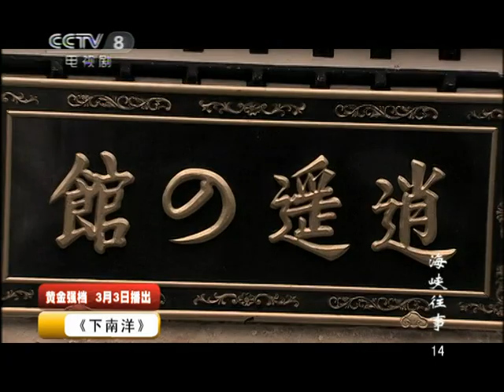海韵拜访周光帝了解过往事件 明确拒绝了山田的加盟计划《海峡往事》第14集【CCTV电视剧】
Highlights：周小云将父母的事情告诉海韵，希望得到海韵的帮助，海韵答应和小云父母交谈。海韵借安慰小云的机会拜访周光帝，了解林文轩为人和当年的真相，阿翠告诉海韵当年总有个男人来找月娥。山田前来拜访中福公司，希望拉拢海韵加盟山田的大和会社，海韵很直接地拒绝，逼得山田早早告退。

■□剧情简介■□
公元1894年，日本发动了侵略中国的甲午战争，清政府被迫签订《马关条约》，依靠武力，日本强行霸占我国领土台湾，在台湾实行殖民化统治达五十年之久。自日本侵略台湾之日起，海峡两岸同胞为反抗日本的殖民统治进行了不屈的抗争。直到1945年台湾光复。谨以此片缅怀为民族解放付出艰辛努力和巨大牺牲的先烈们！